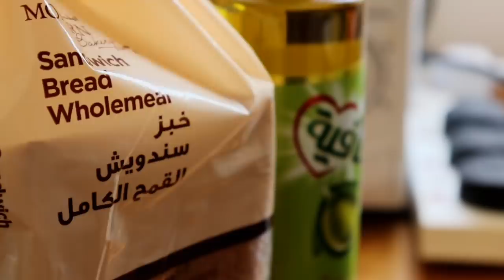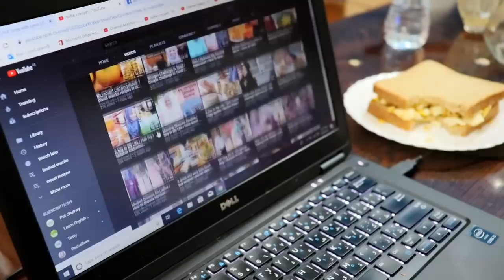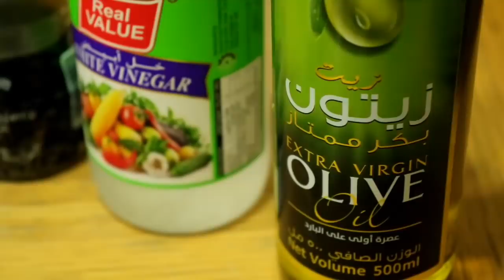Day When Husband is Out Of Town / Day in my life/ Erachi Choru / Hot and Sour Veg Soup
Hey Guys,
My husband was out of town for a day . I gathered few moments of that day and made a vlog for u all. I hope you guys can learn few recipes.
Erachi choru / Irachi Choru / malabar Erachi Choru
Egg sandwich / sandwich recipes / easy sandwich recipes
Hot and  Sour Veg soup / Veg soup